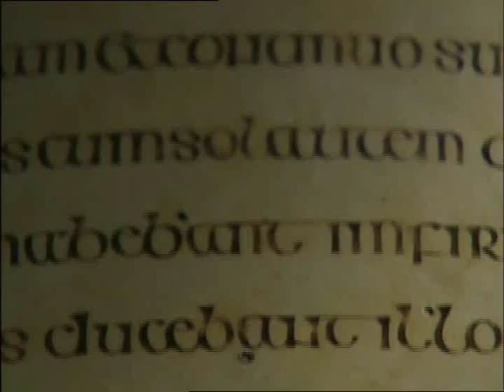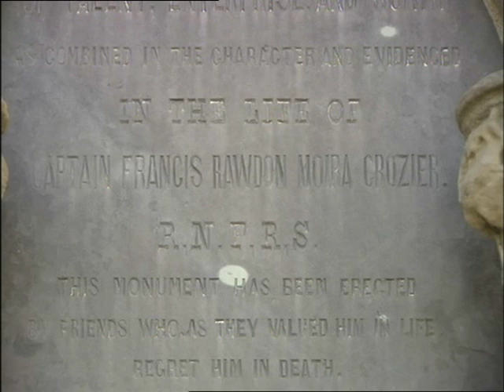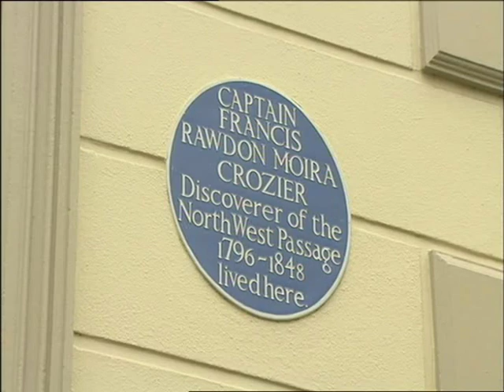Blood Ties Part 1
An extended American family travels to Northern Ireland on a journey of discovery into their family history.  2002, Waddell Media.